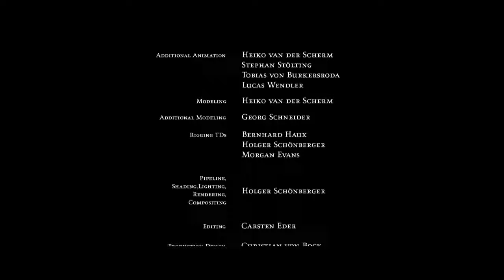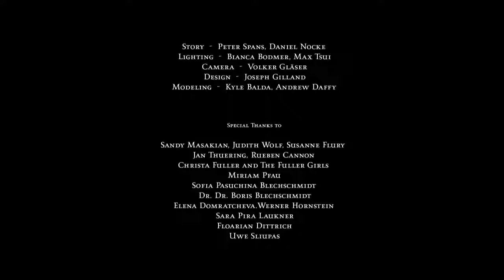Heiko van der Scherm ****Descendants !!!